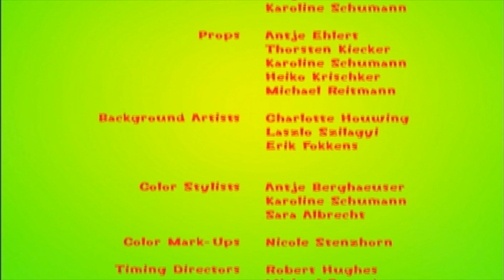Irgendwas stinkt hier | Sherm! | Ep. 14 | Ganze Folge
Sherm ist ein ganz normaler Junge, der sich mit den Problemen eines Teenies herumschlagen muss. Doch mit Mikroben und zwar keine gewöhnlichen, sondern fünf ausgesprochen nervigen ist das Leben doch nicht mehr so normal.

👾👾 Über Retro Prime Time 👾👾
„Erinnerst du dich noch an diese alte Serie von damals?“ Na klar erinnern wir uns! Willkommen auf dem Kanal Retro Prime Time von Your Family Entertainment. Hier kannst du in Nostalgie und Erinnerungen aus Kindheitstagen schwelgen. Wenn du mysteriöse Kriminalfälle mit Nancy Drew aufklären willst, dich bei ein paar Schauermärchen aus den Geschichten aus der Gruft gruseln möchtest oder lieber Abenteuer mit Papyrus im antiken Ägypten bestehen willst – hier bist du genau richtig. Bei uns findest du die Serienschätze der 90er und 2000er-Jahre. Es wird Zeit! Schnapp dir Popcorn und freu dich auf ein kleines Stückchen Kindheit.